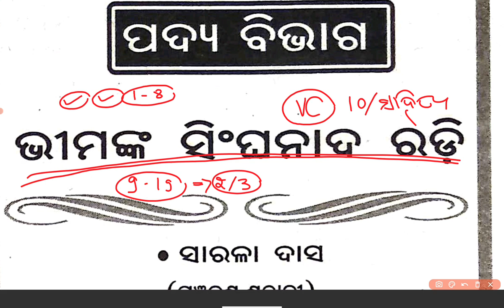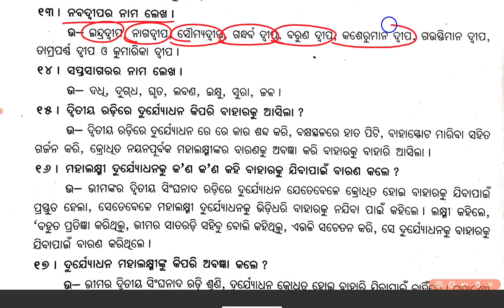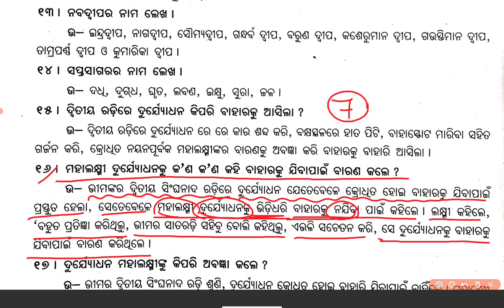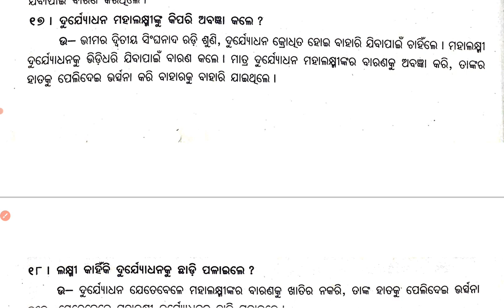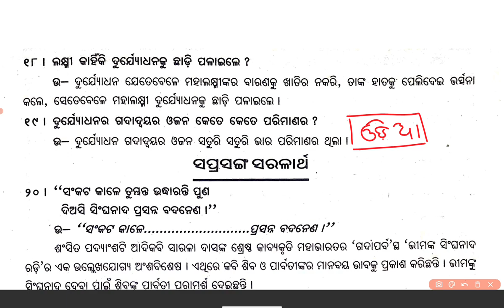BHIMA NKA SINGHANAADA RADI • Question Answer • Class 10 MIL Chapter 2 • 10th Class MIL (Qn 9 to 19)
BHIMA NKA SINGHANAADA RADI
Complete Chapter
Class 10 MIL Chapter 2
10th Class MIL Chapter 2
Dasam sreni sahitya bhimanka singhanada radi
Dasam sreni sahitya bhimanka singhanada radi question answer
Class 10 MIL Chapter 2 question answer
10th Class MIL Chapter 2 question